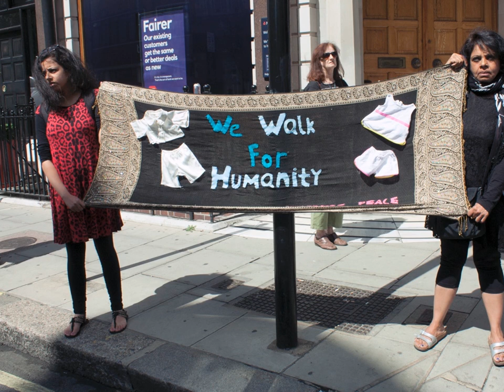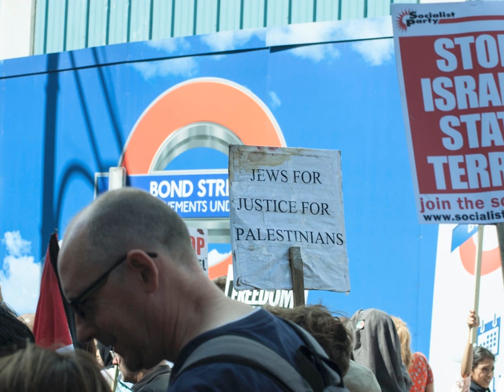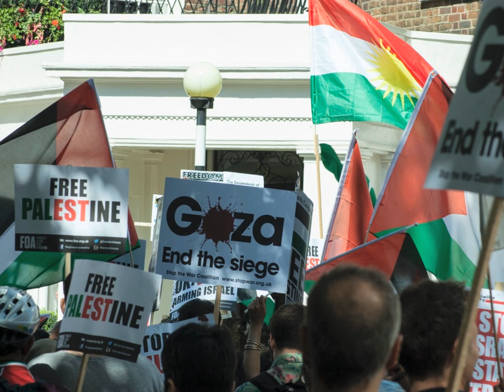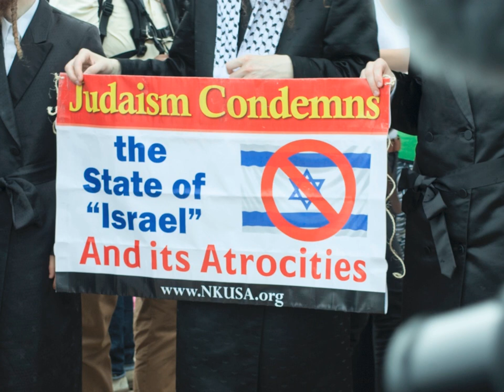150,000 Protestors marched in solidarity with Gaza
150,000 protestors including children marched and sent the messages to the world that they are with Palestine on August 9th 2014 in London.
It was national rally but turned to international as there were lots of people and flags from the world.